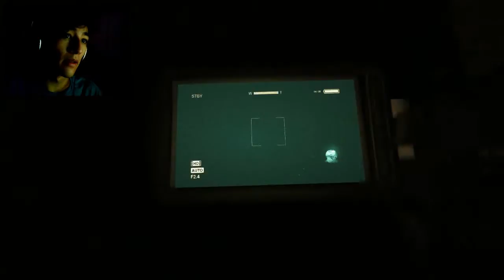Outlast | ¡Tiene ojos en la espalda! | Episodio 4 | Gameplay en Español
✪ Twitter de Canal y Mi Facebook ✪

✪ Informacion sobre mi y el canal ✪

🔥 Datos personales 🔥
Mi nombre es Javier, Tengo 18 años y soy Mexicano :D

🔥 ¿Porque se llama así mi canal? 🔥
Son las siglas de mi nombre completo, pero en ingles (Me llamo Javier Quintero Jauregui [J.Q.J. = JEY.QYU.JEY.])

█║▌│█│║▌║ Derecho Reservados Por JeyQyuJey ║▌║│█│▌║█